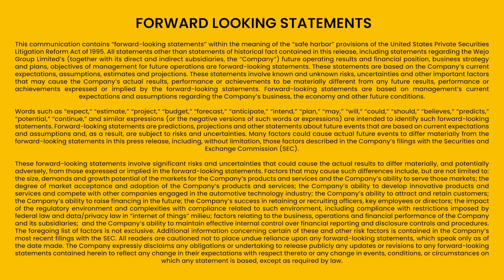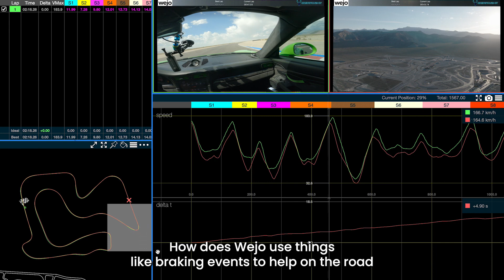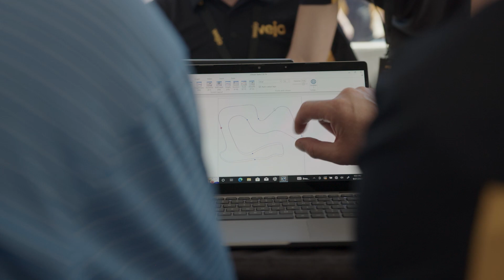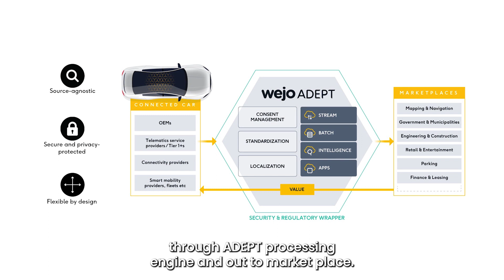How is connected vehicle data used? | Supercar driving POV | Wejo Technology Day 2022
Interested to see how Connected Vehicle Data is used?

Be taken around a track in a Porsche GT3 RS driven by pro driver, Oliver Webb

From this POV you'll be able to experience what our DataInTheDesert track day event was like, and be taken through the ins and outs of Vehicle Data, Smart Mobility and all things Wejo

Wejo's Smart Mobility For Good™ products, tools and solutions aim to create a smart, safer and more sustainable world for all. By enhancing the mobility experience and improving the way we all live, work and travel.

Check out our site to find out more about Wejo and our Smart Mobility For Good™ products, tools and solutions